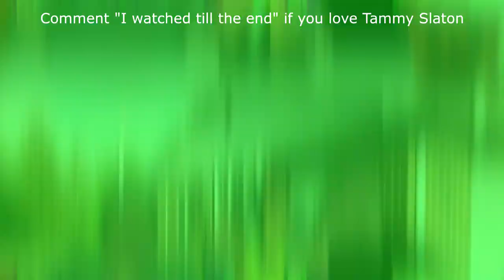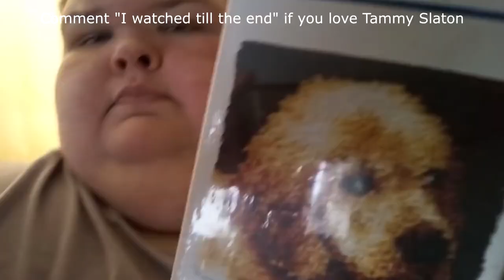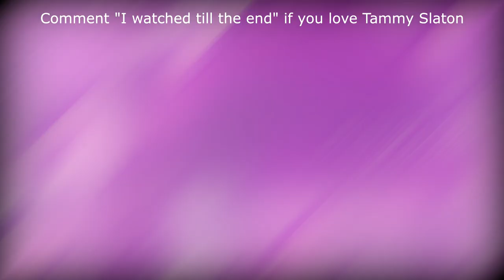The Untold Truth of Tammy Slaton From 1000-Lb Sisters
Tammy Slaton is an American reality-television star and YouTuber, who captivated the public when she, along with her sister Amy Slaton, starred in the TV series “1000-lb Sisters.” Her weight-loss journey has been documented by the TLC network show since January 2000, as she battles her way out of morbid obesity, with the help of medical experts including known bariatric surgeons, Dr. Charles Procter and Dr. Eric Smith. The TV series was created by Crazy Leg Productions, which also produced the weight-loss journey documentary, “Family By the Ton.”

We'll try to answer to questions below in this video:
Who is Tammy Slaton 1000-Lb Sisters dating now?
How old is Tammy Slaton?
How tall is Tammy Slaton rom 1000-Lb Sisters?
How much is Tammy Slaton worth?
Where does 1000-Lb Sisters Tammy Slaton live?
Who is Tammy Slaton boyfriend today?